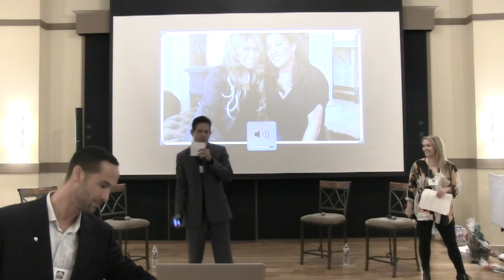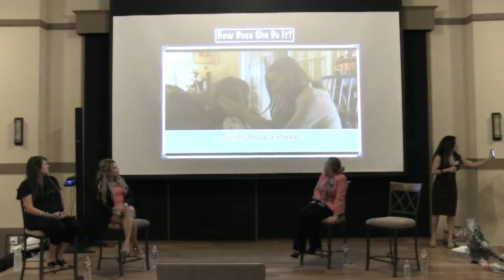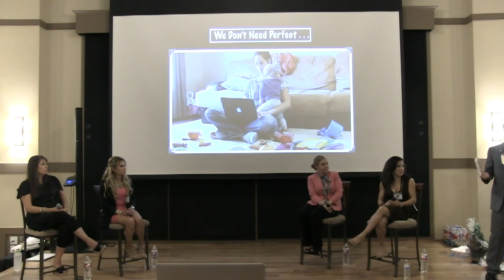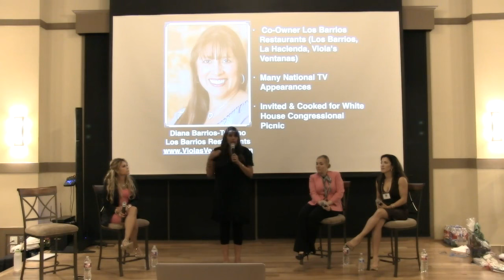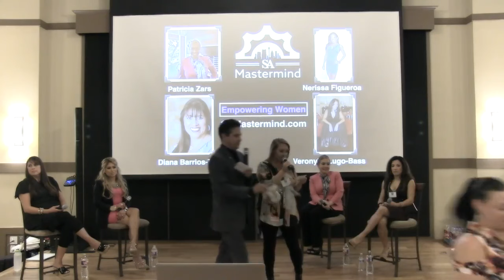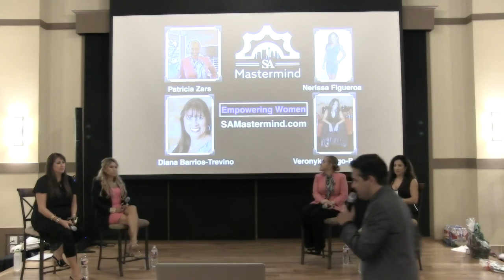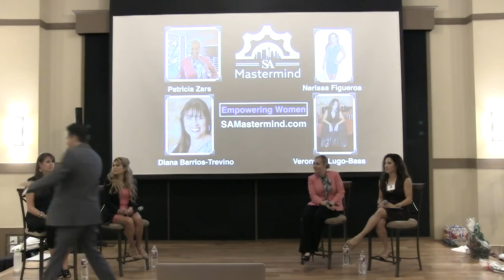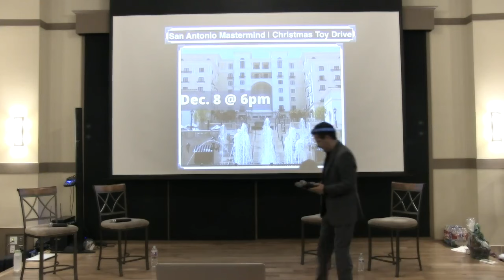San Antonio Mastermind | Womens Empowerment